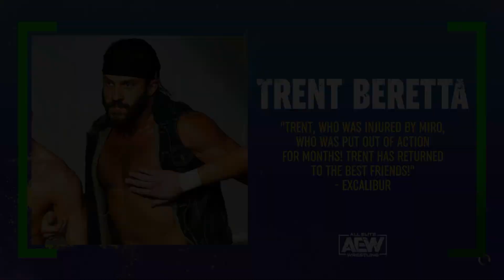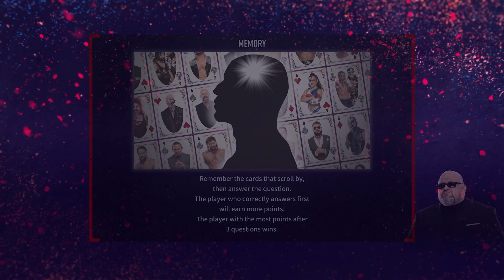AEW Fight Forever - Road to Elite - Block 2A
Played on Xbox Series X. Code provided for coverage by Evolve and THQ Nordic :)